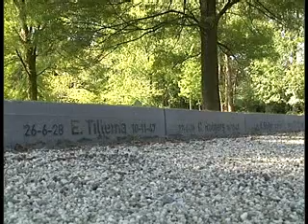Stad herdenkt gevallenen uit Tweede Wereldoorlog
OOG TV Nieuws 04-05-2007 - Stad herdenkt gevallenen uit Tweede Wereldoorlog